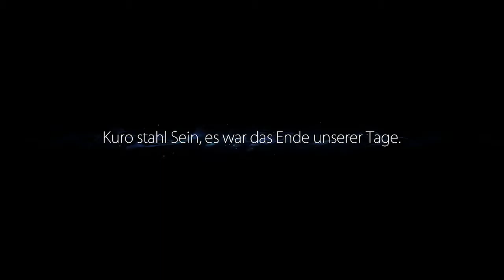Ori and the blind Forest - Teil 2 | Scheffsach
►Wenn man aus 3 Stunden 10 Minuten macht.

MEIN Equipment:
Vlog Kamera: Canon G7X
Mikrofon: t.bone SC440
Grafikkarte: Palit GTX 980 SuperJetstream